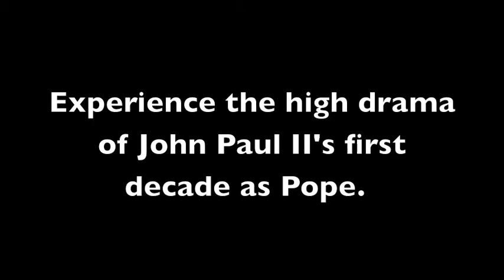The Pope John Paul II Musical by Tom Quiner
A new musical by Tom Quiner about Pope John Paul II that covers the historic first decade of his papacy including his trip to Poland and his meeting with Lech Walesa and the communist president of Poland, his trips to Iowa and Auschwitz, the assassination attempt and his forgiveness of the assassin.